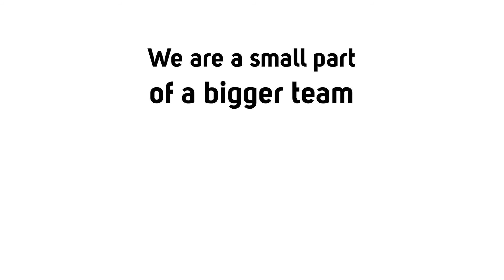Celebrating 4th of July with Team USA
Garage Strength celebrates 4th of July with our group of Team USA athletes!

Garage Strength Sports Performance is the premier gym in the United States for Olympic Weightlifting, Track and Field Throws, and Athlete Development, where hundreds of the nations best collegiate, post-collegiate, and high school athletes choose to train.

      TECHNICAL ANALYSIS
      STRUCTURED PROGRAMMING
      APPAREL

Get lean and swole with the GHOSTFACE program!

Get PUMPED and Purchase Bize and Trize Vol. 2
HERE: